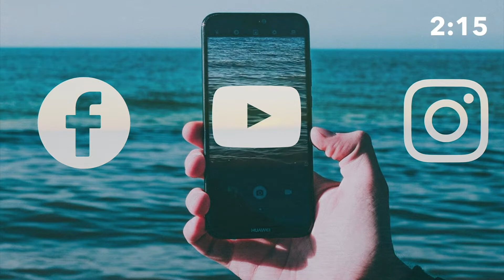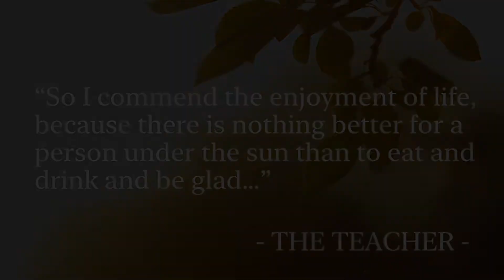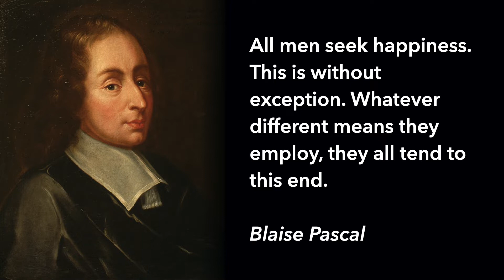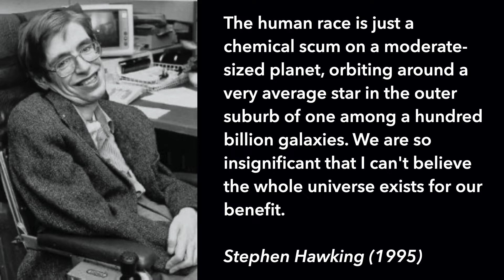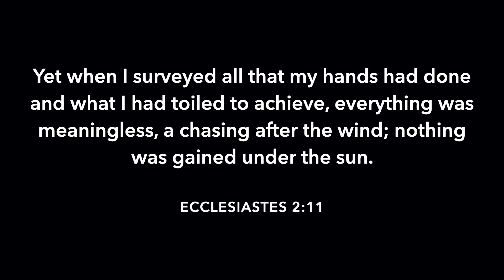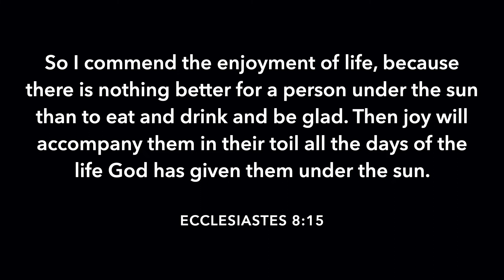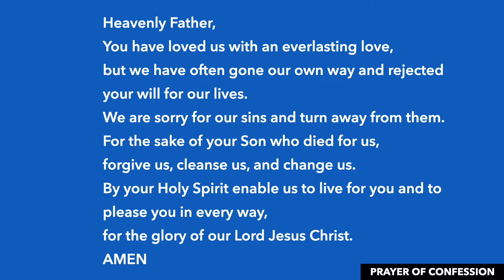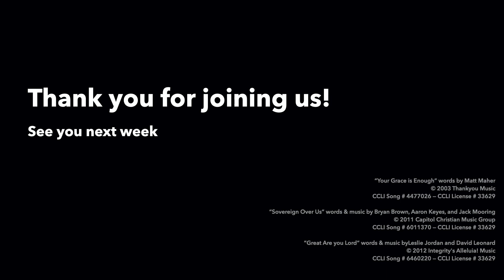The Paradox of Pleasure | Traditional Service | 19 May 2020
"The Paradox of Pleasure" with Bruce Clarke (Ecclesiastes 2)

St Matthews Manly is an Anglican church located in the beautiful Manly, Australia.

During this COVID-19 season, each week we will be meeting together online to worship God, hear from the Bible and encourage each other.